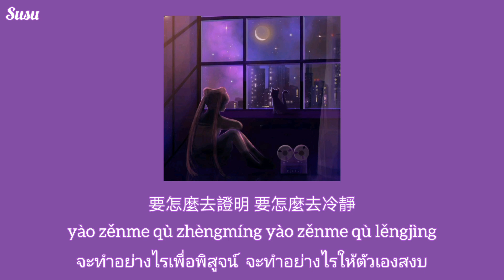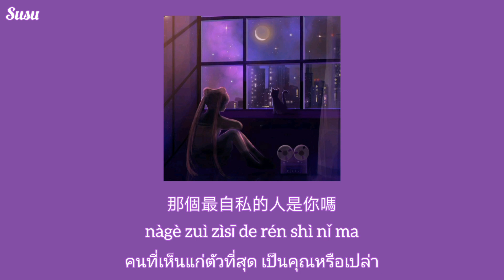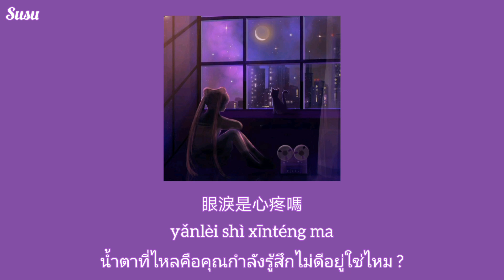就讓這大雨全都落下 (jiù ràng zhè dàyǔ quándōu luòxià)​ ขอให้ฝนกระหน่ำลงมา​ [แปลไทย/Pinyin]​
就讓這大雨全都落下 - 盧盧快閉嘴 (jiù ràng zhè dàyǔ quándōu luòxià)​ขอปล่อยให้ฝนกระหน่ำลงมา​ [Thaisub​/Pinyin]

00:00 就讓這大雨全都落下
00:52 Chorus